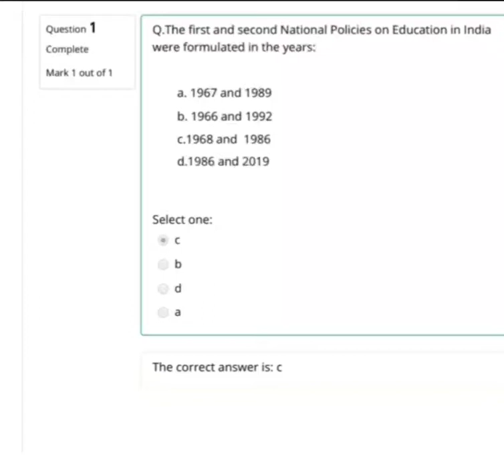NISHTA MODULE 1QUIZ ANS